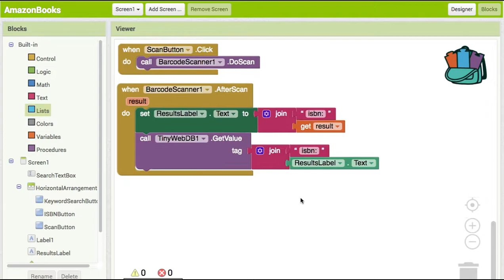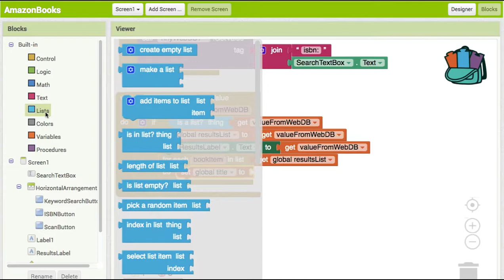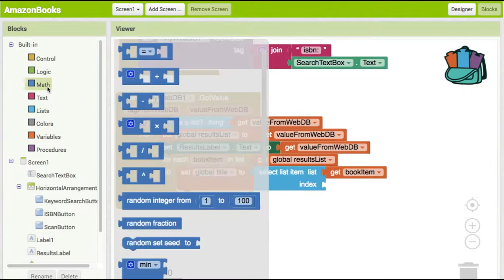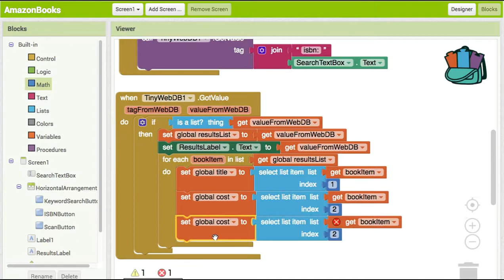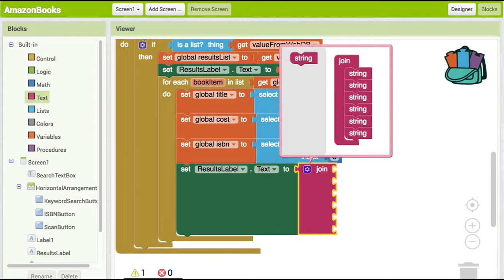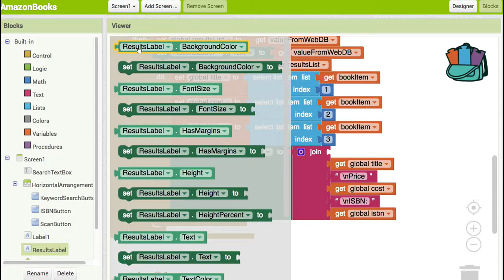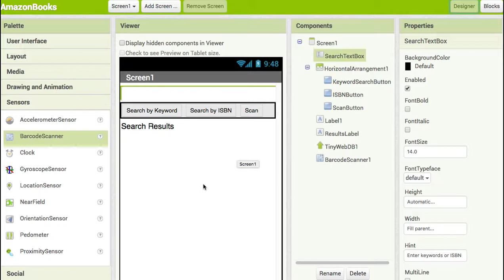AI 053 Format resultsList